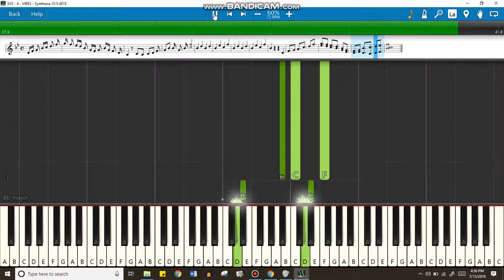Vibraphone Stardew Valley Suite pt. 4 (Pelican Town)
Arranged for Band with permission from Concerned Ape!